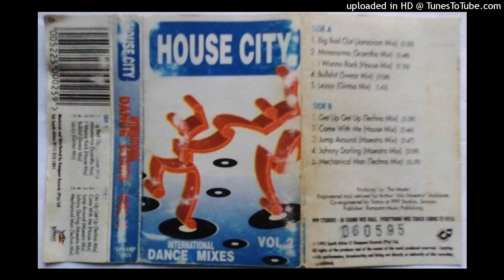House City – Volume 2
I Wanna Rock (House Mix)